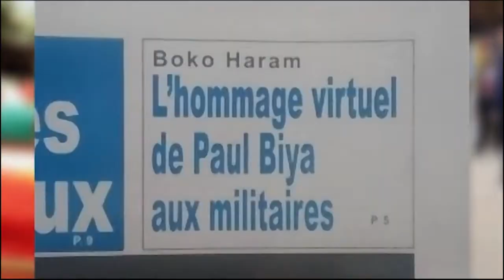La france commence à ouvrir les yeux